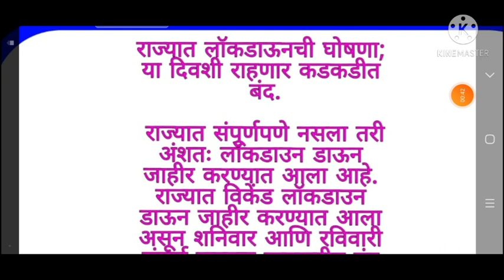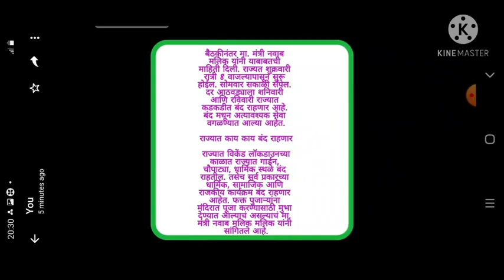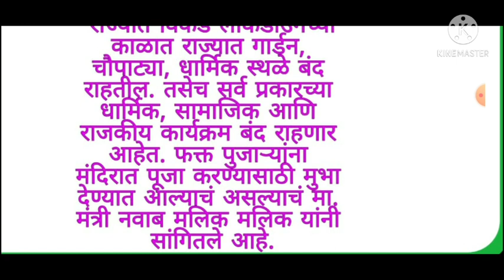राज्यात विकेंड लाकडाऊनची घोषणा या दिवशी राहणार कडकडीत बंद.